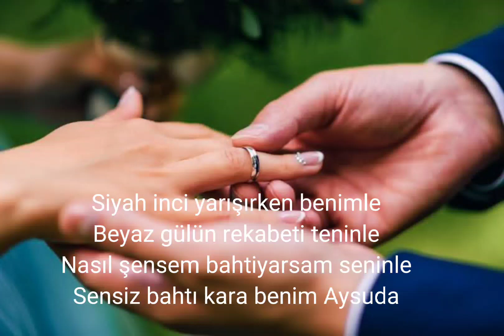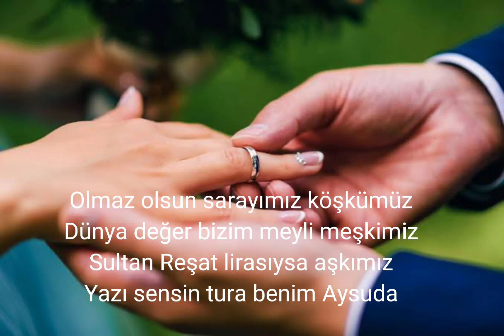Cemal Safi | Aysuda " Ara beni harabenim Aysuda" [ Şiir ]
Mecnun, okulda  Leyla ile tanışır. Bu iki genç birbirlerine aşık olurlar. Okulda başlayıp gittikçe alevlenen bu macerayı Leyla'nın annesi öğrenir.
Kızının bu durumuna kızan annesi, kızına çıkışır ve bir daha okula göndermez. Kays okulda Leyla'yı göremeyince üzüntüden çılgına döner, başını alıp çöllere gider ve Mecnun diye anılmaya başlar.
Mecnun' un babası, oğlunu bu durumdan kurtarmak için Leyla'yı isterse de Mecnun oldu diye Leyla' yı vermezler. Leyla evden kaçarak, Mecnun' u çölde bulur. Halbuki o, çölde âhular, ceylanlar ve kuşlarla arkadaşlık etmektedir ve mecâzî aşktan ilâhî aşka yükselmiştir. Bu sebeple Leylâ' yı tanımaz. Babası Mecnûn' u iyileşmesi için Kâbe' ye götürür. Duâların kabul olduğu bu yerde Mecnûn, kendisindeki aşkını daha da arttırması için Allahü Tealâya duâ eder:

"Ya Rab belâ-yı aşk ile kıl âşinâ beni
Bir dem belâ-yı aşkdan etme cüdâ beni."

Duâsı neticesi aşkı daha da çoğalır ve bütün vaktini çöllerde geçirmeye başlar.

Bazen bulmak için kaybetmek gerekiyor.

Şiir Cemal Safi

Yorum Yusuf Zülfikar